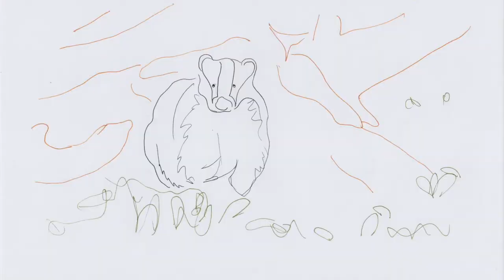Badger- Stop motion animation